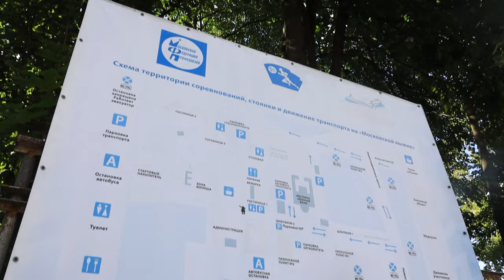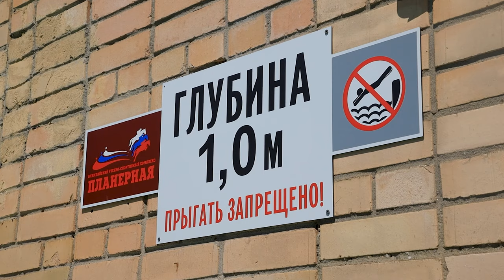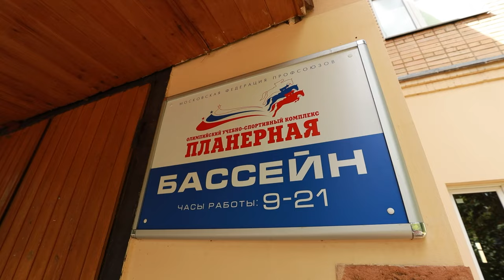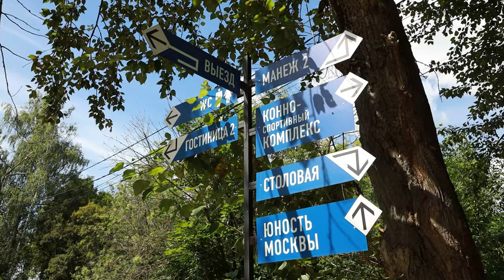«ЛИЦА ХИМОК»: ЭЛЕОНОРА ПАНОВА